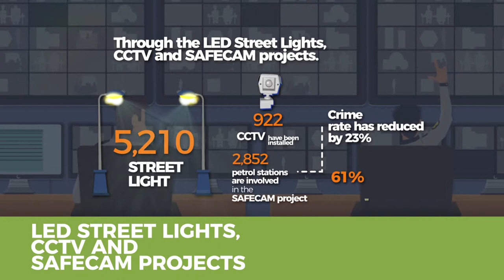Keselamatan Awam (EN)